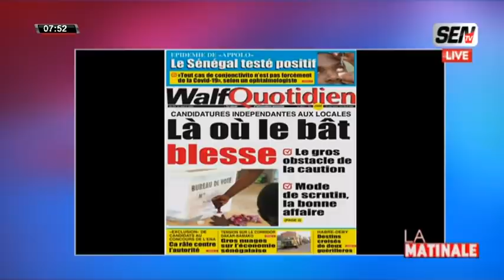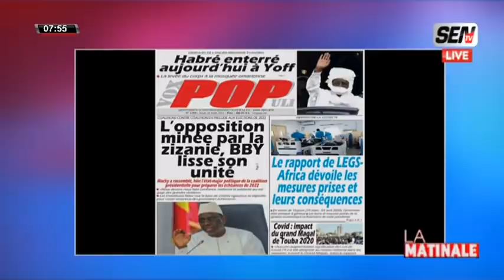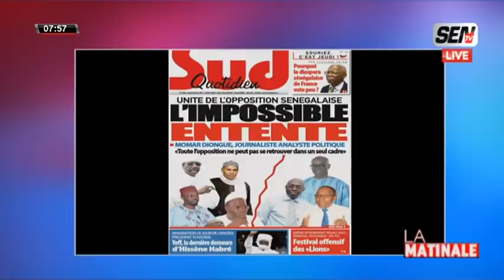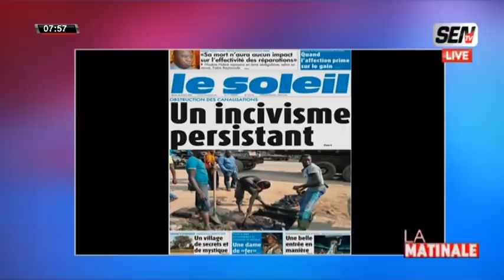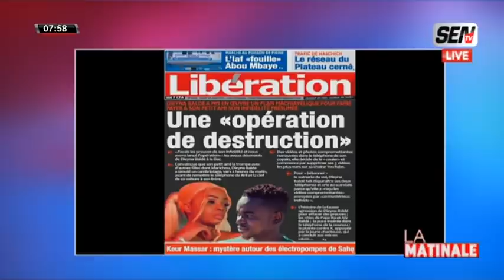La Revue des Titres avec Ahmed Aidara Jeudi 26 Aout 2021